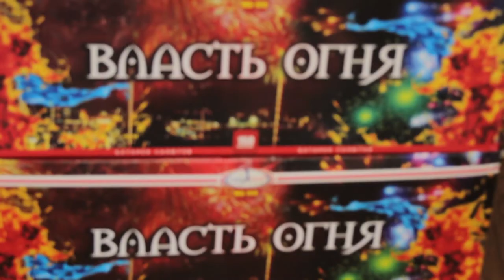Мэр Анапы провел планерное совещание